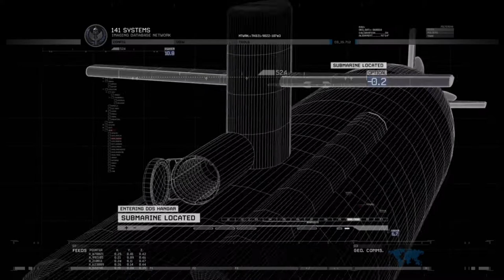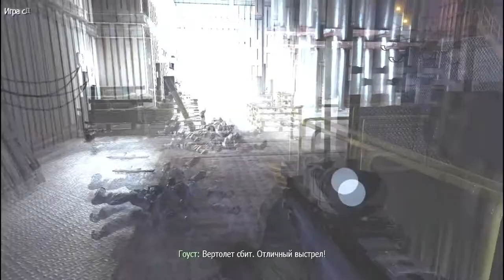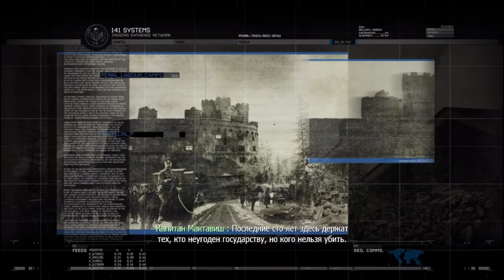Нефтяная вышка! Заключённый! Call of Duty - Modern Warfare 2#5